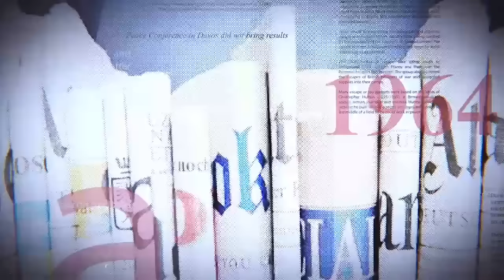OUF DEBAT DE TITANS : ME MUBIAYI AFFRONTE RAPHAËL LUHULU SUR LE CHANGEMENT DE LA CONSTITUTION